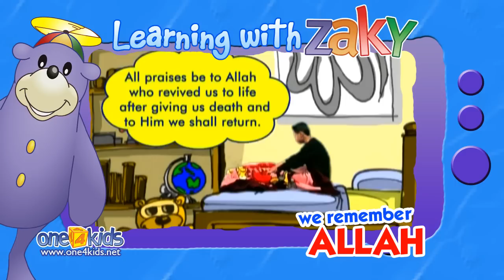Dua for waking up | Learning with Zaky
Dua to say upon waking up.
This video was taken from the DVD, 'We Remember Allah' by One 4 Kids